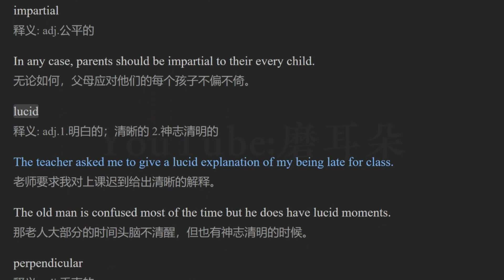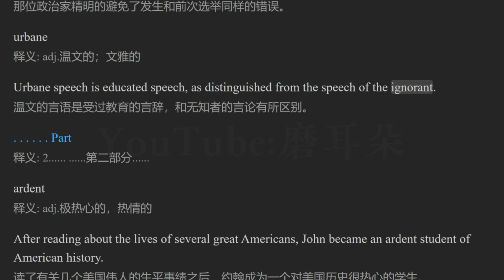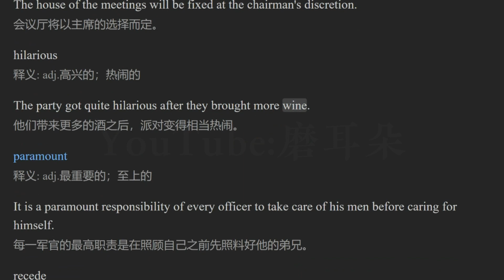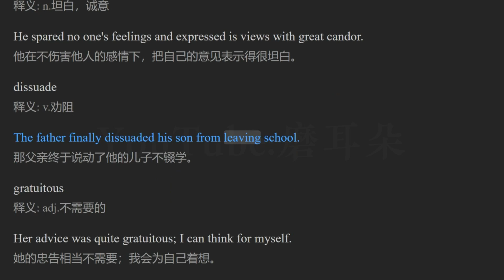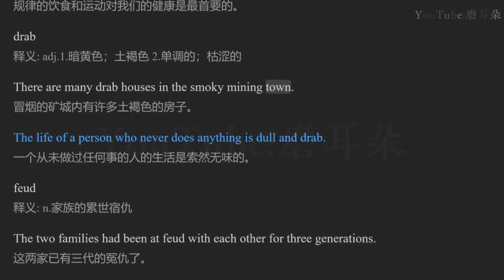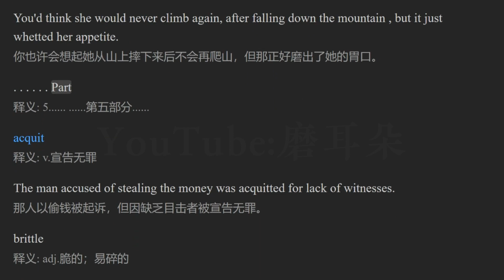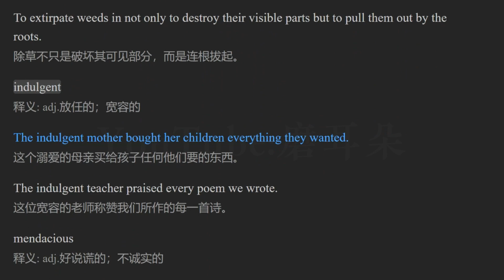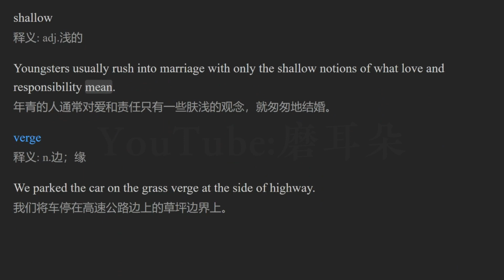刘毅突破英文词汇10000 Lesson 08 英语磨耳朵 英语听力练习 英语单词